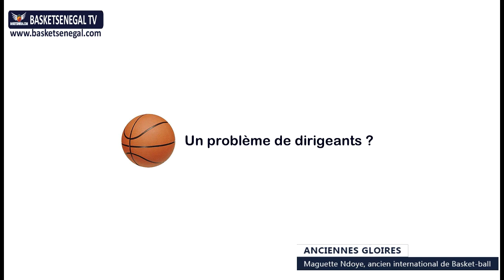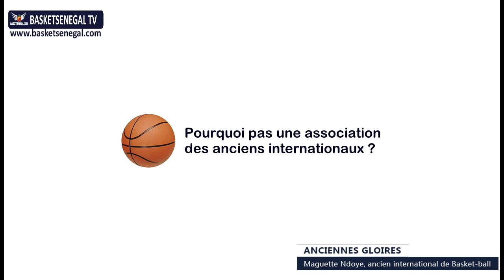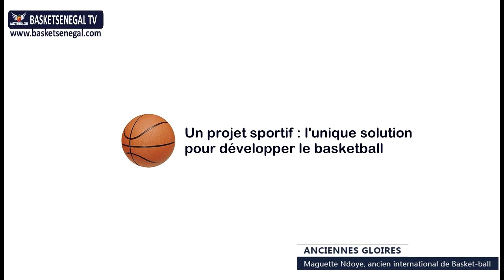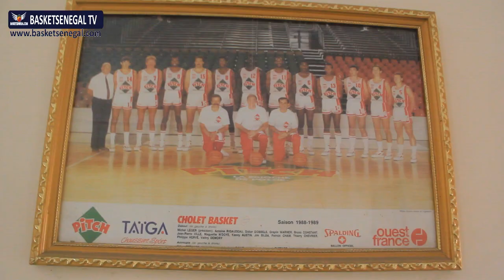INTERVIEW : Maguette Ndoye, ancien joueur de l'ASFA (2e Partie)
Dans ce premier numéro de votre rubrique ANCIENNES GLOIRES, Basketsenegal vous amène à la découverte de Maguette Ndoye, ancien international Sénégalais. Il est par ailleurs le père de Momar Ndoye qui joue actuellement avec les lions...